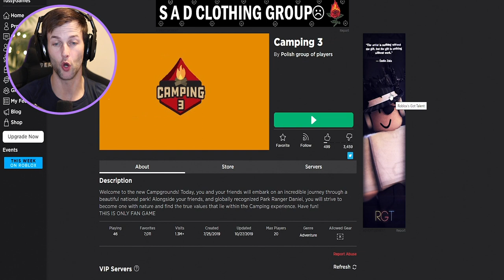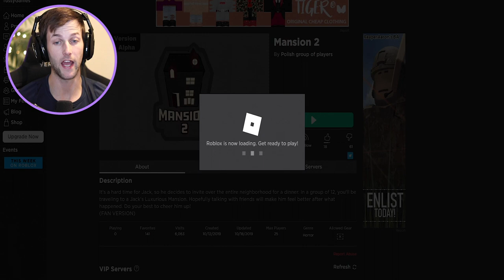I Played FAKE Roblox CAMPING Games! (Very Funny)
In this video I play Roblox Camping 3 and Mansion 2 fan made games.. Enjoy XD

Hey! I’m Tussy! :) I make fun gameplay videos and I absolutely love gaming and making Youtube Videos! I am 100% Family Friendly as well :)
I hope to give you some great gameplay and make people laugh and have fun! Make sure you're checking out more of my videos and "SUBSCRIBE" and hit that little bell icon to the right of the Subscribe button to be notified every time I upload :) Thanks!

-Tussy